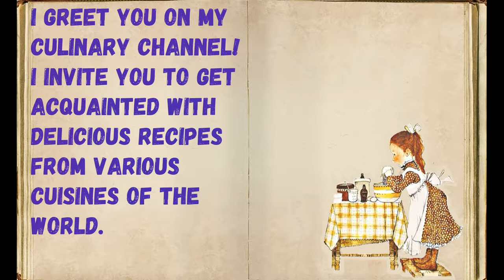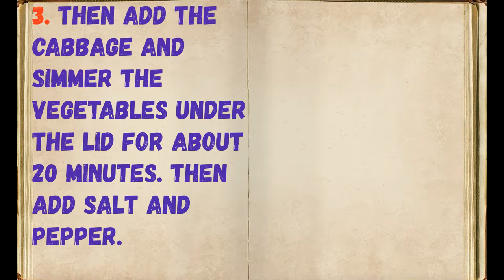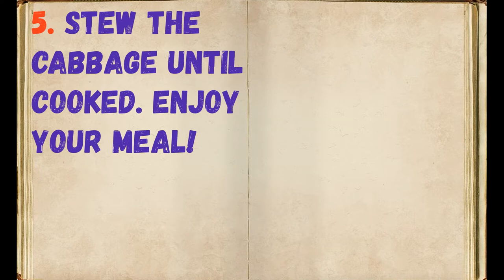Braised Cabbage (Simple and Tasty) / Book of recipes / Bon Appetit